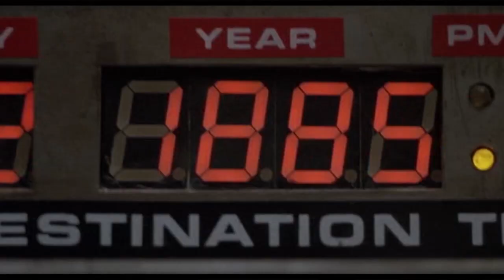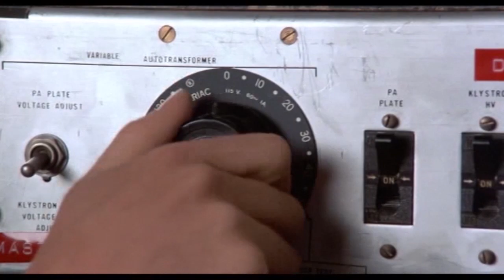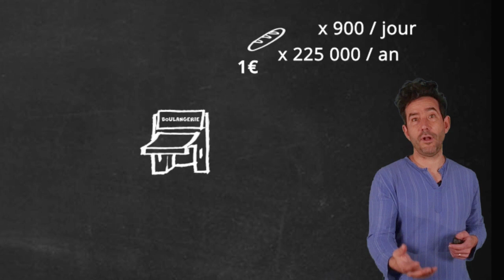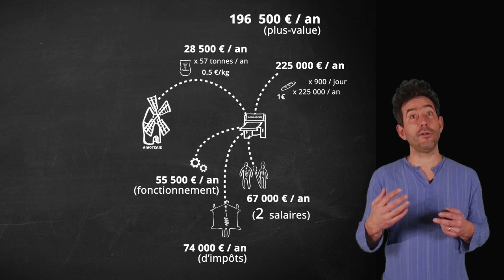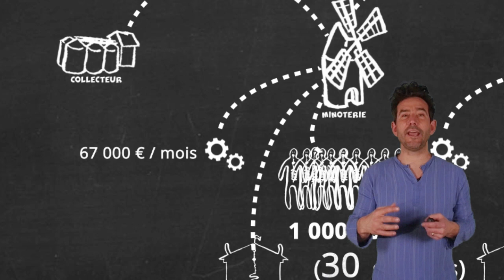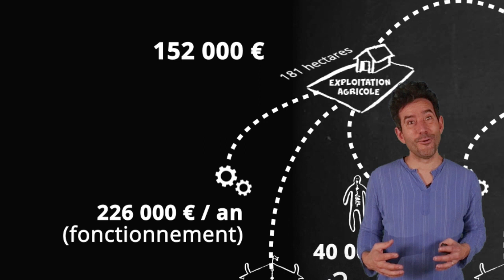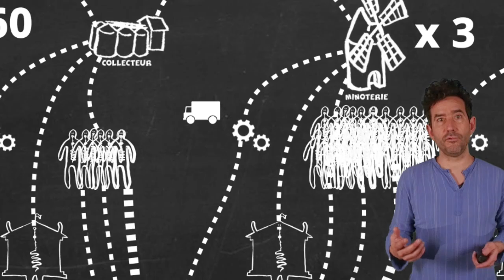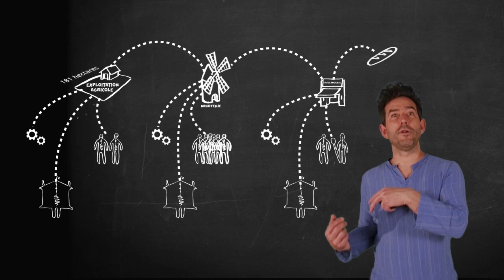#8 Retour vers le PIB (c'est quoi le PIB ? 1/3)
36 minutes pour connaitre l’histoire du PIB et comprendre comment on le calcule.

00:00 introduction
02:31 Retour vers le futur
03:43 Retour vers le PIB
06:17 Comment on le calcule ?
08:45 droit de douane et subvention d'importation
09:58 L'exemple de la boulangerie
14:14 L'exemple de la minoterie
18:18 L'exemple du collecteur de grain
19:26 L'exemple de l'exploitant agricole
22:38 Les salaires au fil de cette production
23:03 Le total dans le PIB
23:36 La somme des impôts
25:45 Tout cet exemple dans le PIB
26:47 Pourquoi tout ce calcul n'est que théorique ?
28:53 Les grands groupes de boulangerie
31:21 Le gaspillage alimentaire

Sinon voici quelques références qui m'ont aidé à écrire cet épisode...

Je remercie beaucoup de monde à la fin cet épisode mais j'ai oublié de remercier chaleureusement le collectif d'artistes de l'endroit à Chambéry. Merci donc cette Fabrique !